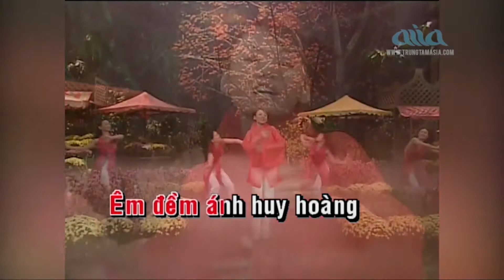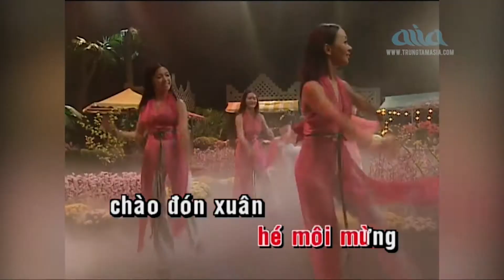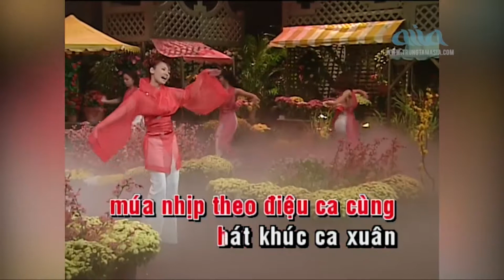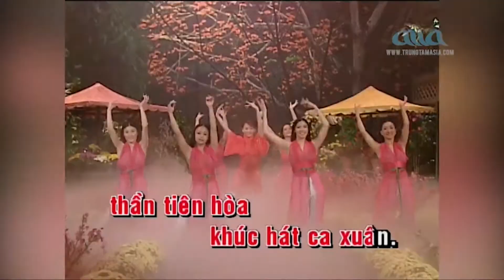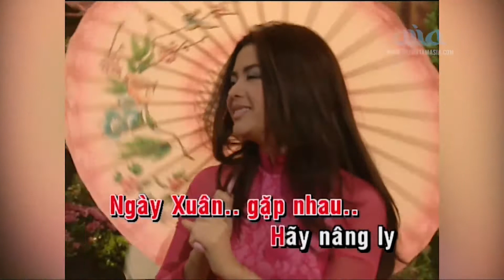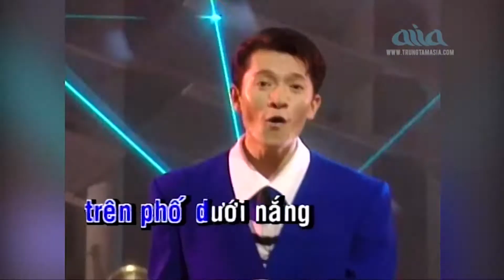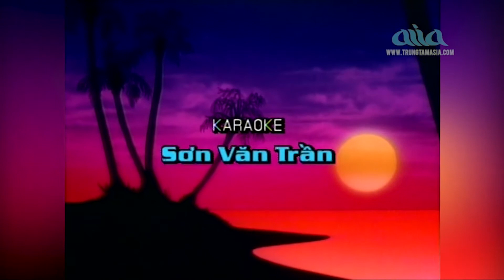Karaoke Liên Khúc Nhạc Xuân Sôi Động 2022 | Khúc Nhạc Mừng Xuân | Asia Karaoke Beat Chuẩn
01. Khúc Nhạc Mừng Xuân
02. Ca Khúc Mừng Xuân
03. Mừng Xuân